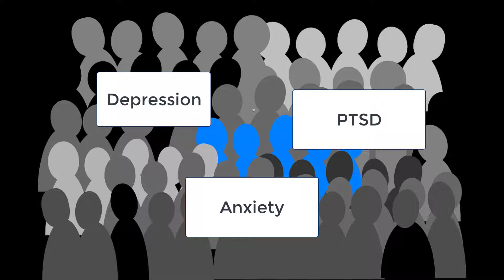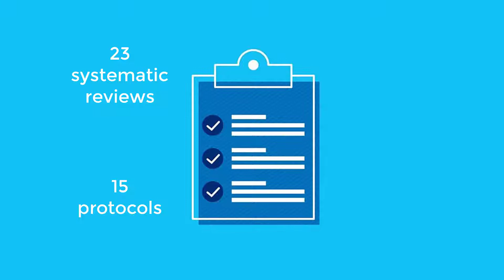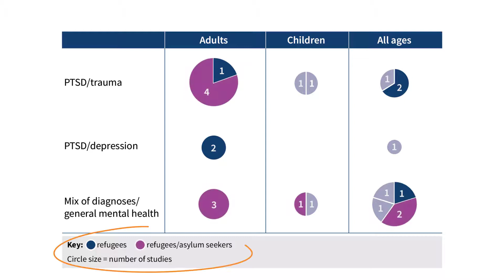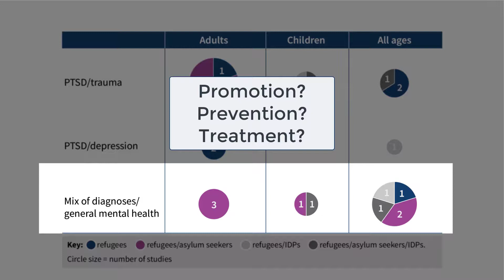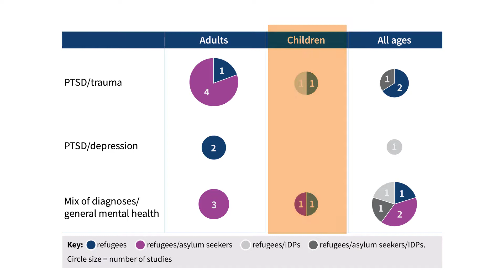Mental health of refugees, asylum seekers, and internally displaced persons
Migrants who have been forced to leave their home, such as refugees, asylum seekers, and internally displaced persons (IDP), are likely to experience stressors which may lead to mental health problems. The efficacy of interventions for mental health promotion, prevention, and treatment may differ in this population.

This video is a summary of the findings of a Cochrane overview of systematic reviews.
'An overview of systematic reviews on mental health promotion, prevention, and treatment of common mental disorders for refugees, asylum seekers, and internally displaced persons.'

The authors mapped the characteristics and methodological quality of existing systematic reviews and registered systematic review protocols on the promotion of mental health and prevention and treatment of common mental disorders among refugees, asylum seekers, and IDPs.

The findings from this overview will be used to prioritise and inform future Cochrane reviews on the mental health of involuntary migrants.

Review Reference:
Uphoff  E, Robertson  L, Cabieses  B, Villalón  FJ, Purgato  M, Churchill  R, Barbui  C. An overview of systematic reviews on mental health promotion, prevention, and treatment of common mental disorders for refugees, asylum seekers, and internally displaced persons. Cochrane Database of Systematic Reviews 2020, Issue 9. Art. No.: CD013458. DOI: 10.1002/14651858.CD013458.pub2.

The review authors would like to thank Phil Roberts from the University of York for graphic design support in the production of the table used in this video. Thank you to the Pixabay community for the other free images used.

The production of this YouTube recording was supported by the National Institute for Health Research via Cochrane Infrastructure funding to the Common Mental Disorders Cochrane Review Group.

The views expressed in this recording are those of the author(s) and not necessarily those of the NIHR or the UK Department of Health and Social Care.